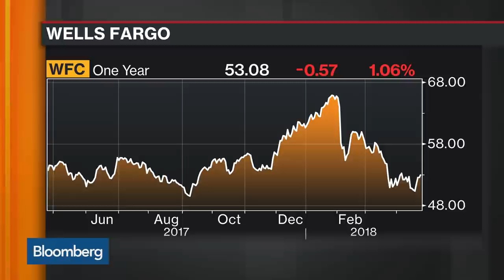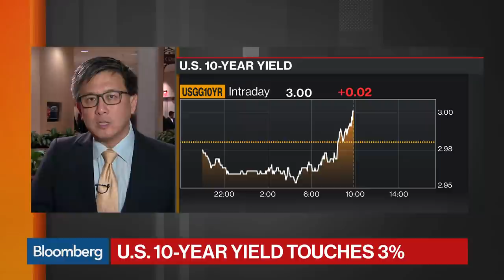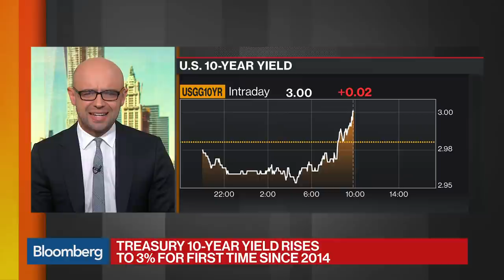Wells Fargo CEO Should Resign, Says California Treasurer John Chiang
Apr.24 -- California State Treasurer John Chiang discusses Wells Fargo defending their culture and practices, and says the bank needs new leadership. He joined "Bloomberg Markets: The Open."